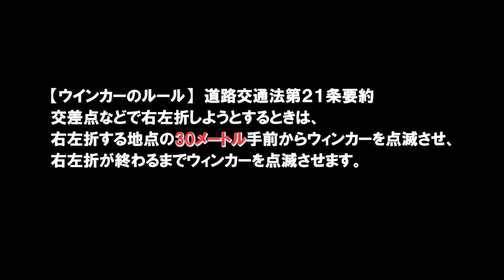【ドラレコは見ている 485】《重症》右左折直前までウインカー出さない症候群